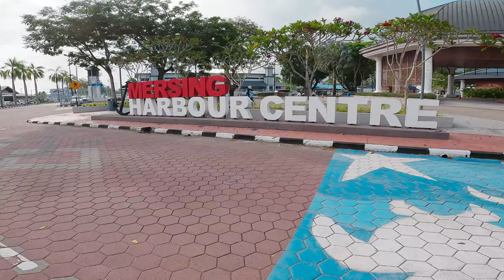Tioman Island ATV මාරක අනතුරකින් බේරුනා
Tioman Island Episode 4

Berjaya Resort Tioman Island Malaysia  7Km ATV Track

ලොක්කයියා යන්න එපා එපා කියද්දි බලෙන් ගිය ගමන ඉවර උනේ මාරක වන එහෙත් යාන්තම් බේරුන අනතුරකින්. ඉතිං මේ වීඩියෝ එකේ තියෙන්නෙ අපි ගිය ATV ගමන. හරිම ලස්සන පාරක් කිලෝමීටර් 7ක් දුර මේ Track එක ඇත්තටම වටිනවා. මුහුදු වෙරළකට තමයි අන්තිමට යන්නෙ. ආපහු එන ගමනේදී ගුරුතුමාවත් හප්පලා තමයි ගමන නැවතුනේ. ඒ දුකට හවස ජින් එකකතුත් බීලා මැයි පලවෙනිදා අපි ආපහු සිය රට බලා ආවා.
ඉතිං වීඩියෝව හොදයිනම් ලයික් එකක් කොමෙන්ට් එකක් දාගෙනම යන්න.

***About Our Vacation***

Our family went on a trip to Malaysia on 28 Apr-1 May it was 3 nights.
We started our journey from Singapore via minivan.
Then we arrived at the “Mersing Harbour Centre Malaysia”. 1.00PM

 Then we took a ferry and get down from the Tekek, we reached the Berjaya Resort around 3.30PM hotel provided the transportation.

The next 3 days we spent on the island, we did Island hopping, Snorkeling,  ATV riding, and roaming around the island.

The vacation was really enjoyable and relaxing for everyone.

ඔන්න අද වීඩියෝ එකේ තියෙන්නෙ තියෝමාන් වල තුන්වෙනි දවසෙ කරපු දේවල්.
අපි අප්‍රියල් 30 වෙනිදා දූපතේ නැගෙනහිර පැත්ත වන KG Jura පැත්තට ගියා. නැගෙනහිර වෙරලෙ කැස්බෑ සංරක්ෂණ මධ්‍යස්ථානයක් තිබ්බත් අපි යනවෙලාවෙදී නම් වහලා තිබ්බෙ. ඉතිං අපි එ් කිට්ටුව තිබ්බ දිය අැල්ල බලන්න ගියා. ඊට පස්සෙ Duty free එකට ගිහින් ජින් බෝතලයක් අරන් අපි ගියා හෝටලයට. හවස ATV පදින්න ගිහිල්ලා Instructor  වත් හප්පලා හෝටලේට ගිහින් නිදාගත්තා.